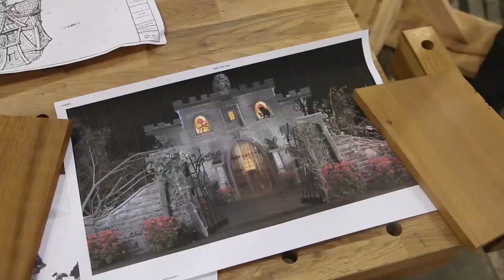Charmed Playhouses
A small but growing by leaps and bounds Lethbridge company is making some of the most charming playhouses in the world.